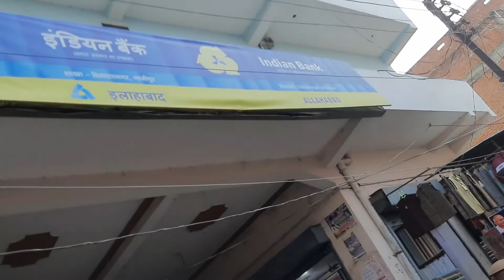Dildarnagar Market | Dildarnagar Bazar Evening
dildarnagar
dildarnagar pashu mandi
dildarnagar market
buffalo market
dildarnagar pashu mela
dildarnagar junction
dildarnagar bazar
pashu mandi dildarnagar
cattle market
dildarnagar market tur
dildarnagar market tour
market tour in dildarnagar
dildarnagar market gazipur
dildarnagar market night tour
dildarnagar market ka sam ka najara
dildarnagar ghazipur
dildarnagar market gazipur utter pradesh
buffalo market uttar pradesh
dildarnagar bhains ka mela